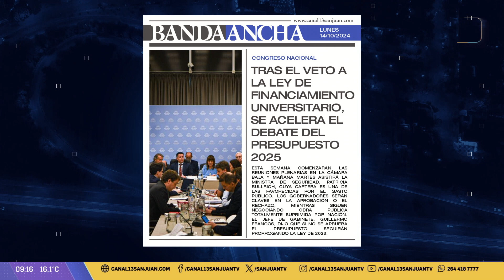Tras el veto a la Ley de Financiamiento Universitario, se acelera el debate del presupuesto 2025